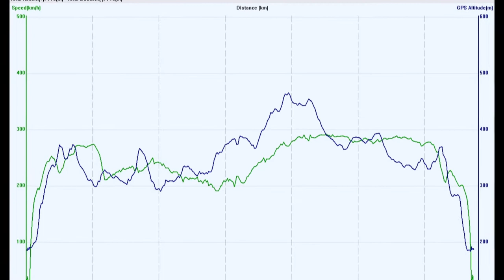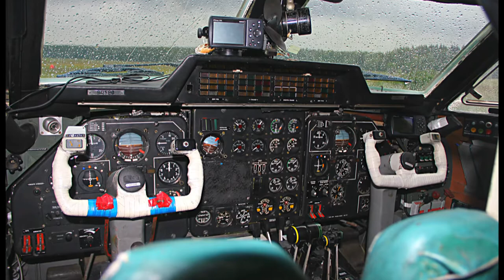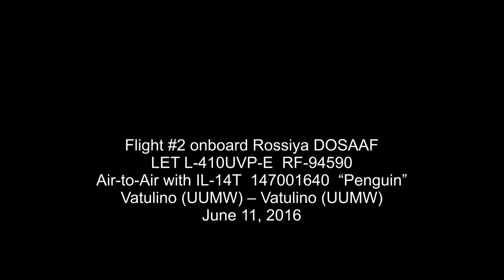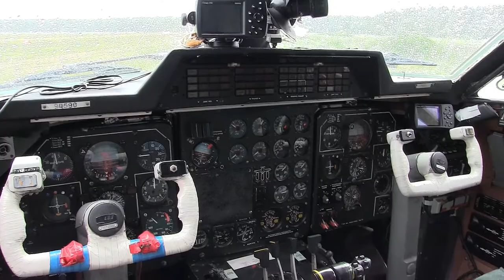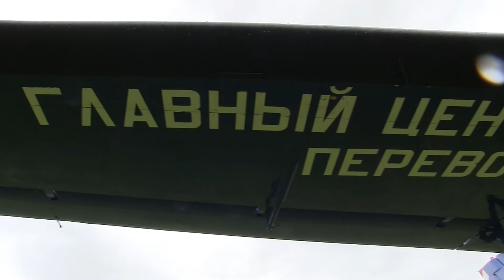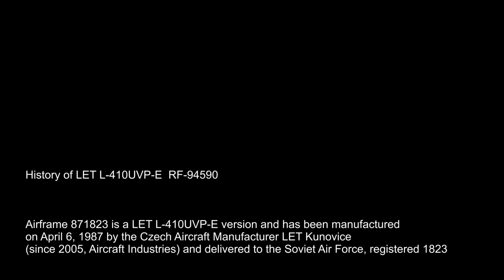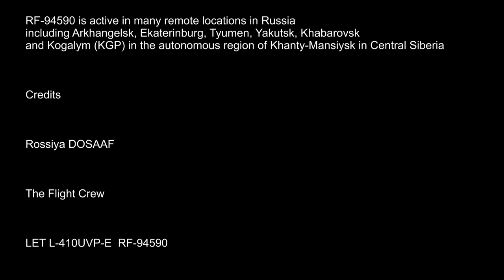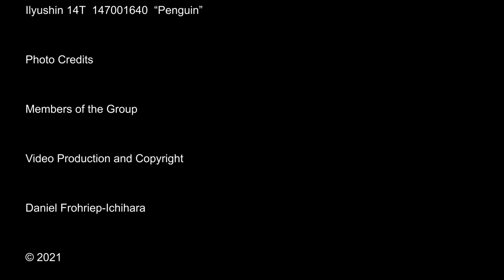THE SIGHT & THE SOUND 3/10 : Air-to-Air Rossiya DOSAAF L-410 RF-94590 with IL-14 147001640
FLIGHT #3/10 LET L-410 RF-94590 VATULINO (UUMW) - VATULINO (UUMW) AND AIR-TO-AIR WITH IL-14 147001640, JUNE 11, 2016

This video has been remastered and significantly improved in Sight & Sound and replaces the initial version, published in 2016.

This video series shows the happy faces of 28 invited aviation enthusiasts from all over the world on their very first flight experience onboard Ilyushin 14 in 2016.

This flight is the third of total 10 flights onboard a totally unexpected LET-410 RF-94590 performing an Air to Air ride together with the IL-14 involving spectacular Air-to-Air manoeuvers.

Spending a whole weekend claiming the complete Orlovka Airfield, many of us experienced their most awesome flying experience in lifetime.

The weather changed from torrential rain showers to bright sunshine within minutes, offering unlimited challenge for the demanding photographer and videographer.

This whole weekend will remain unforgotten.

We thank our most enthusiastic hosts, all friends and family members from Albatros Aero - the - IL-14 Restoration Team - with "Papa Andrey" and "Baby Mansur".

History of LET L-410UVP-E  RF-94590

Airframe 871823 is a LET L-410UVP-E version and has been manufactured on April 6, 1987 by the Czech Aircraft Manufacturer LET Kunovice (since 2005, Aircraft Industries) and delivered to the Soviet Air Force, registered 1823.

The UVP version has an improved performance in take-off and landing due to an increased wing and tail area.

Due to an increased empty weight and a shift in the center of gravity, the seating capacity had to be reduced to 15 passengers.

The UVP-E version is re-equipped with M601Es, five-bladed propellers and additional fuel tanks at the wing ends.

The LET L-410 UVP-E20 has received the Type Certificates for many countries, including all EASA countries.

1823 was stored in 1997.

Rossiya DOSAAF acquired this aircraft in October, 2010 and registered her RF-94590.

RF-94590 started scheduled services for the Russian Postal Service on December 6, 2012, based at Stupino Airfield (UUMI).

RF-94590 is active in many remote locations in Russia, including Arkhangelsk, Ekaterinburg, Tyumen, Yakutsk, Khabarovsk and Kogalym (KGP) in the autonomous region of Khanty-Mansiysk in Central Siberia.

Flight Details

Flight : Rossiya DOSAAF
Date : Saturday, June 11, 2016
Aircraft : LET L-410UVP-E
Registration : RF-94590
Previous Registration :
- 1823 (Soviet Air Force)
Identification : Serial Number 871823
Built : 1987
From : Vatulino (UUMW)
To : Vatulino (UUMW)
Take off : 13.46 h (1046 UTC)
Touch down : 14.02 h (1102 UTC)
Flying time : 16 minutes
Flying distance : 67 km
Altitude : 460 m
Speed : 208 / 291 km/h